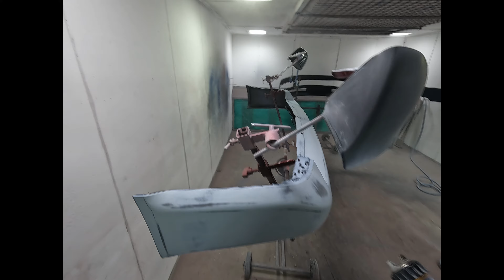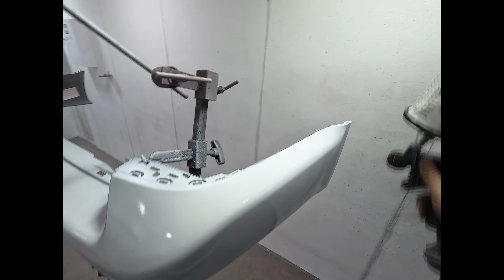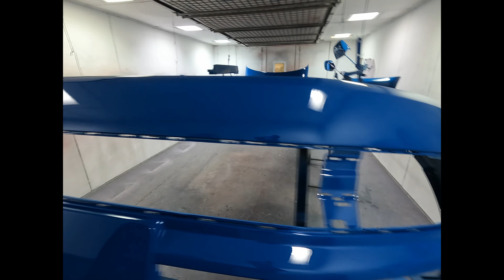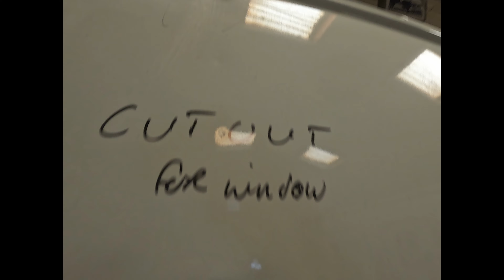Volkswagen t5 new parts to paint new front end and a new colour can we get it done in time ???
so in this video we work round the van and see what we are doing and we start the paint process all the loose parts can now be painted check out the new colour what do you think of it ??